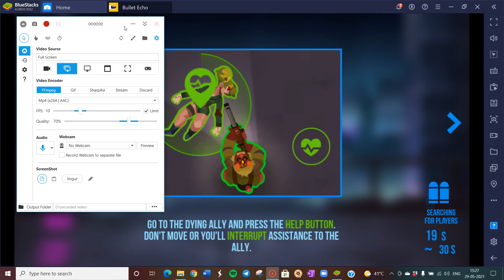BULLET ECHO GAMEPLAY INFINITY BREAKER